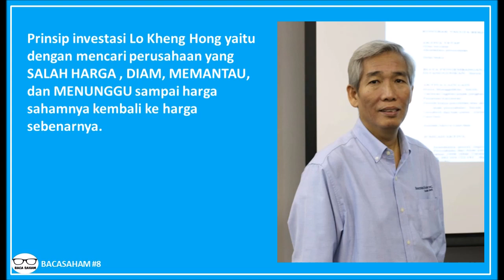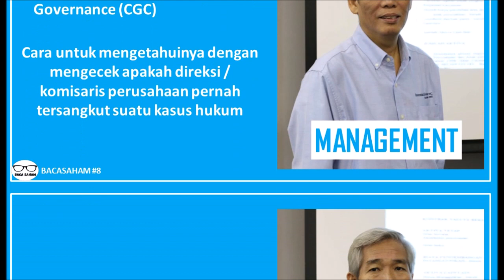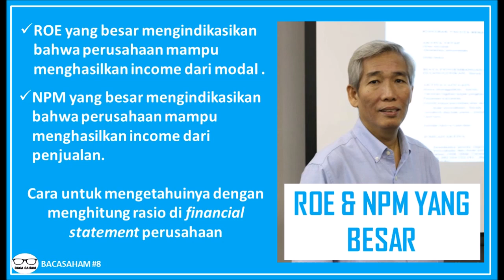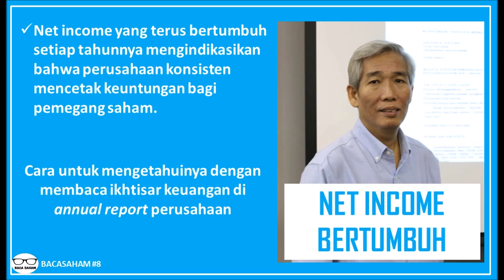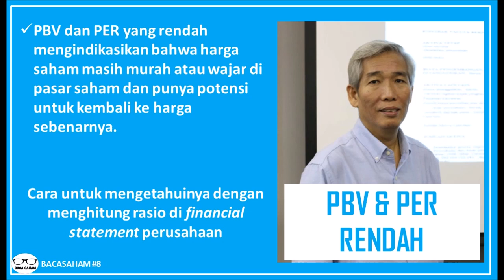MANTAN PEGAWAI BANK TRILIUNER DI PASAR SAHAM #08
MANTAN PEGAWAI BANK TRILIUNER DI PASAR SAHAM

Lo Kheng Hong merupakan mantan pegawai bank yang kini sukses menjadi triliuner di pasar saham hanya dengan menyisihkan gaji bulanannya sebagai pegawai. Aset yang di milikinya kini lebih dari 2 Triliun rupiah

Nah, apa saja strategi investasi yang dia terapkan hingga bisa sukses seperti sekarang? Pribadi yang mengidolakan warren buffet ini menyampaikan setidaknya ada 5 tips investasi yang dia lakukan.

(Caranya : klik link diatas, pilih menu KIRIM DUKUNGAN dan traktir mimin cendol seharga Rp 5.000)
Untuk pembelian E-book Analyze Report Triwulan I 2020 dan Panduan Analisa Fundamental The Stock Market, dapat melihat informasi lengkapnya di instagram
Bantu mimin agar tetap semangat upload video saham setiap minggu ya

Music | Wanderlust by Declan DP